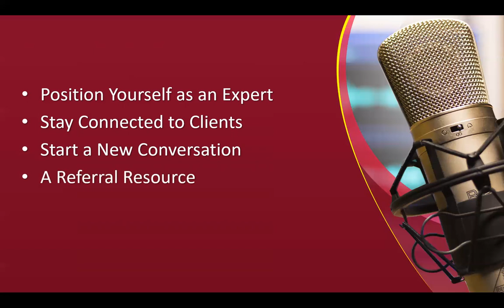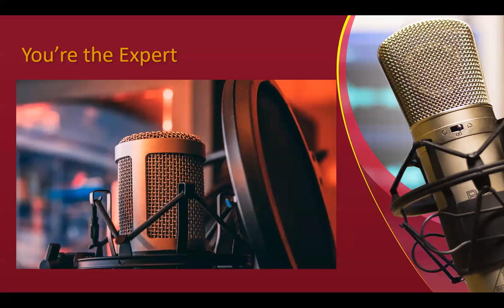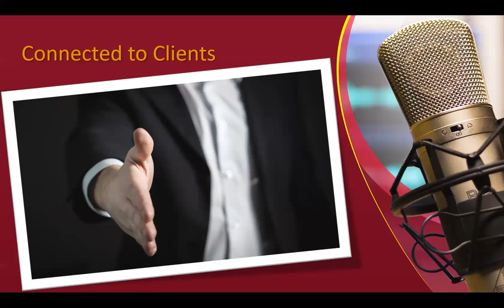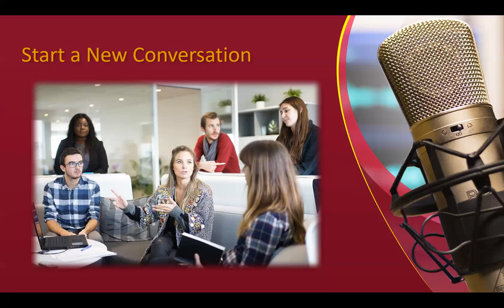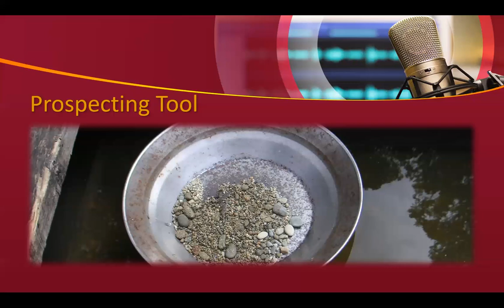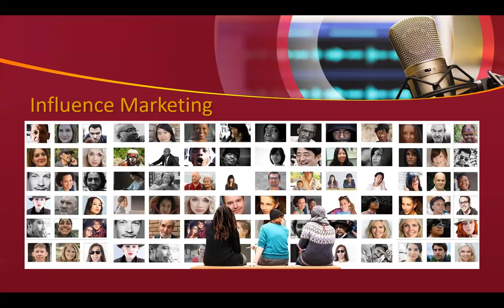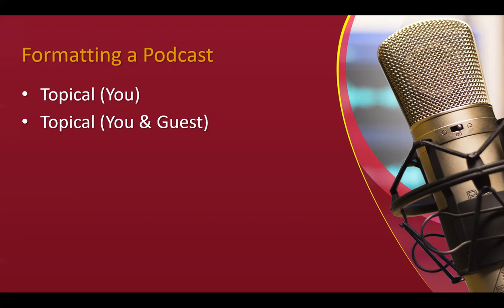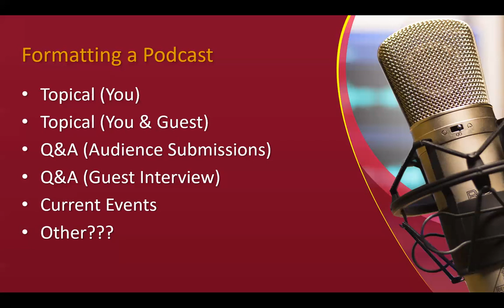Selling Secrets #34, Podcasting 101